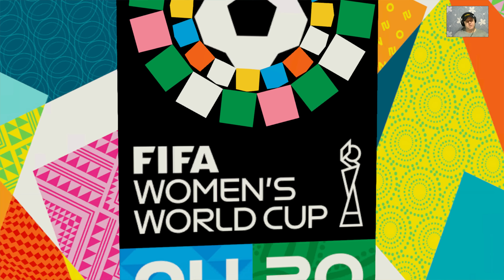FIFA 23 - Denmark vs China - FIFA Women's World Cup 2023 - Group Stage - Gameplay PC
FIFA 23 | Denmark vs China - FIFA Women's World Cup 2023 | Gameplay PC